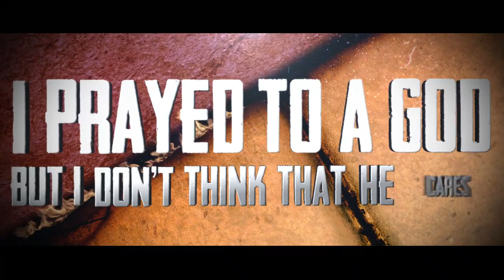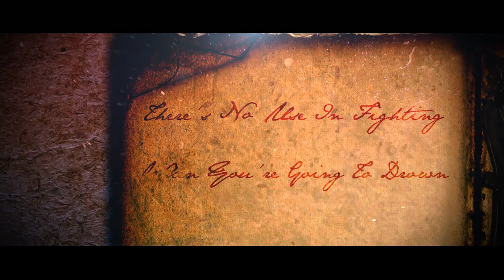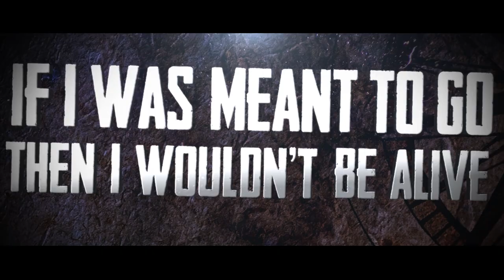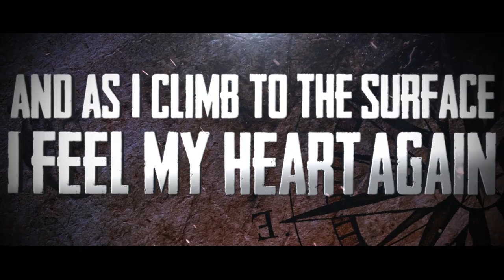Wolf Hollow - "Martyr" Official Lyric Video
- Wolf Hollow - "Martyr" - Like this video? Come see thousands more at the Net's largest, uncensored, completely d.i.y. music video site, KrankTV.com! We've got News, Games, Contests and the stuff that we can't show on YouTube!

Wolf Hollow - "Martyr" (Official Lyric Video) A BlankTV Premiere!

Artist city, country: Medford, Massachusetts, U.S.A.